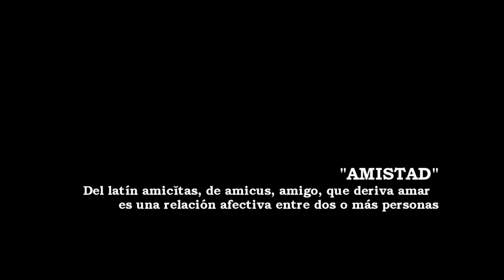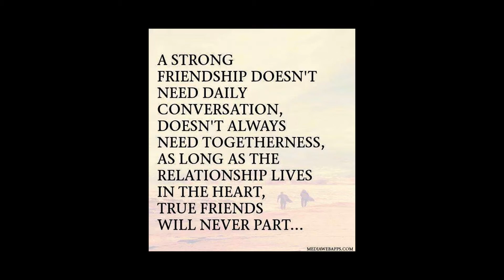Amistad Kjah 06/03/2k14